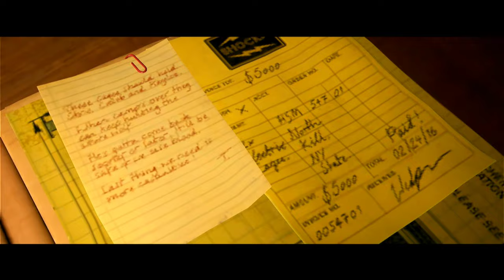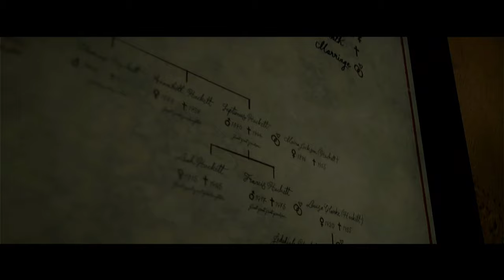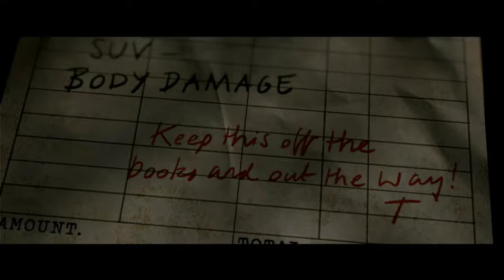The Quarry: Gorefest Movie Mode | The Matriarch - Chapter 9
The Quarry Movie Mode: Gorefest Movie | The Matriarch - Chapter 9 (NO COMMENTARY)

The Quarry is a 2022 interactive drama horror game by Supermassive Games and published by 2K. Players assume control of nine teenage counselors who must survive their last night at Hackett's Quarry summer camp amongst supernatural creatures and violent locals. Players make many choices throughout the game which may significantly affect character development, relationships, the story's plot, and its ending. All nine playable characters may survive or die, depending on the player's decisions.